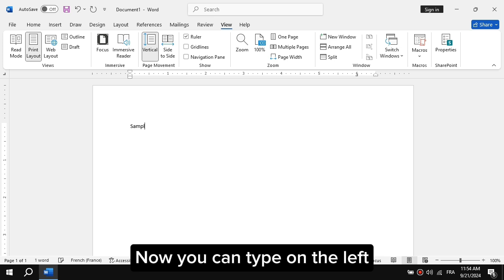Microsoft Word Tutorial: How To Align Text To The Right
Welcome to our comprehensive guide on aligning text to the right in Microsoft Word! Whether you're formatting a document for a professional presentation, creating an eye-catching report, or just want to give your text a polished look, this video has you covered.

By the end of this video, you'll be a pro at formatting your text just the way you want it!

Get ready to enhance your document's appearance with ease! Let’s dive in!